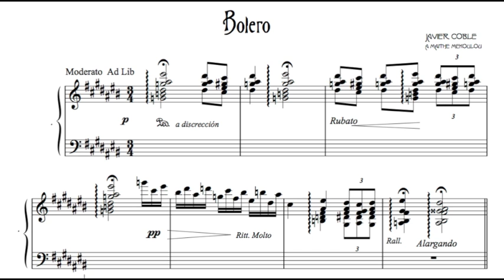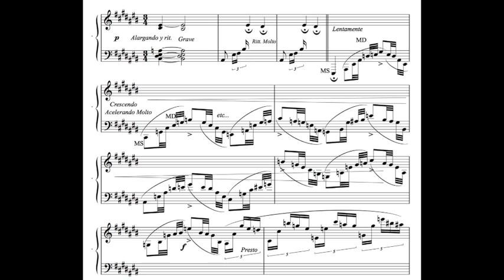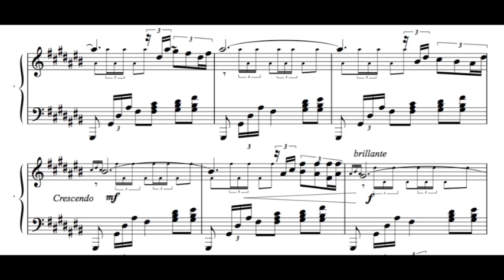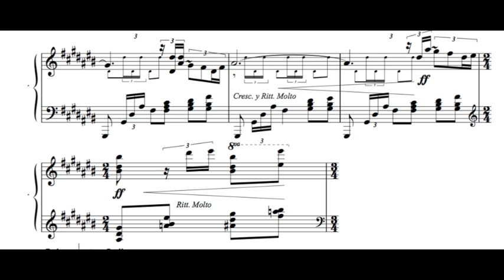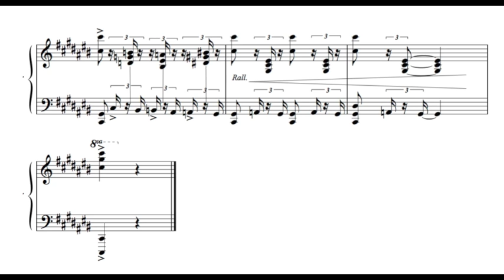Javier Coble. Bolero. Piano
This piece from the JC's book "cuadernos de la Danza" recovers the mood of the well known classical rythm called "bolero" popularized by the 20th cnt. composer Maurice Ravel. Also, this is the original rythm that gives the essence to the spanish classical dance school called "escuela bolera", that has his particular and characteristic dressing, movements, dance techniques.